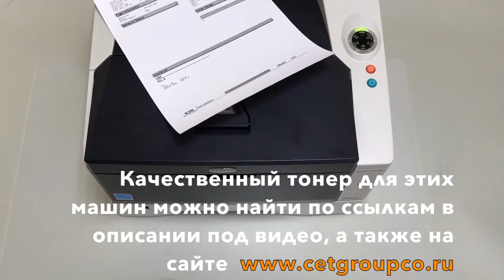Очистка блоков проявки Kyocera DV 1130, DV 1140, DV 170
Видео инструкция по восстановлению  Kyocera DV-1130, DV-1140, DV-170, DV-160